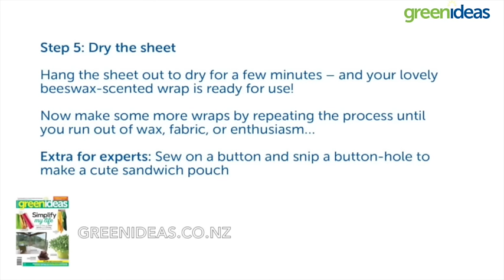Step by step: Make your own beeswax wraps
Ditch the plastic wrap and keep your food fresh with these clever reusable beeswax wraps.  In a little over a minute this step-by-step video shows you how to make them.